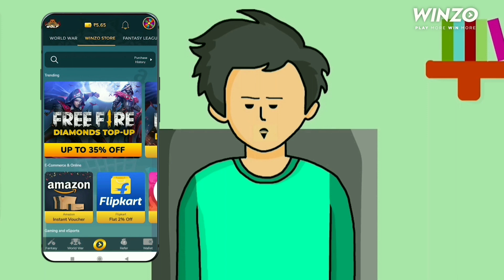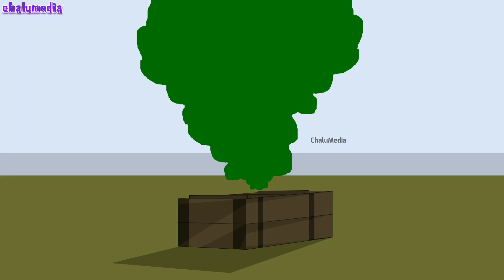BRO MOONJI | ChaluMedia | Dikru | Malayalam Comedy Animation Video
There is lot of hardwork behind this video☺☺ Share Maximum!!

Direction, Animation :- Abhin
Asst. Animator           ;- Nath
Story                            :- Shifas

ANTI-PIRACY Warning :- This content is Copyright to CHALUMEDIA. Legal action will be taken against those who violate the copyright of the following material presented!!